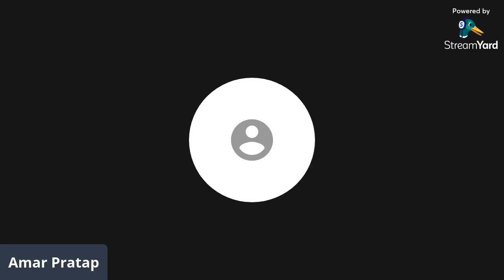Salary Negotiation Tips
If you want to be a Part of Saturday 11 AM Show please join below Facebook Group:

If you want to be a Part of FREE Mock Interview session see below: